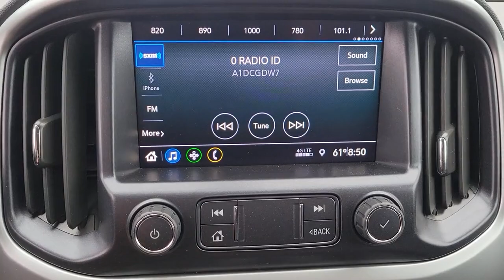2021 Chevrolet Colorado New Smyrna Beach, Port Orange, Daytona Beach, Deltona, Sanford, FL PW4958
Satin Steel Metallic Used 2021 Chevrolet Colorado available in New Smyrna Beach, Florida at New Smyrna Chrysler. Servicing the Port Orange, Daytona Beach, Deltona, Sanford, FL area.
2021 Chevrolet Colorado 4WD LT - Stock#: PW4958 - VIN#: 1GCHTCEA5M1135021

CARFAX One-Owner. Clean CARFAX. Satin Steel Metallic 2021 Chevrolet Colorado LT 4WD 6-Speed Automatic 2.5L I4 DI DOHC VVT **Serviced Here**, Backup Camera, Bluetooth, 4WD, 4.10 Rear Axle Ratio, Enhanced Driver Instrument Information Display, Front Fog Lamps, LT Convenience Package, Manual Rear-Sliding Window, Panic alarm, Preferred Equipment Group 4LT, Rear Vision Camera, Rear-Window Electric Defogger, Remote Vehicle Starter System, Security system, Wheels: 17 x 8 Blade Silver Metallic Cast Alloy.Recent Arrival!